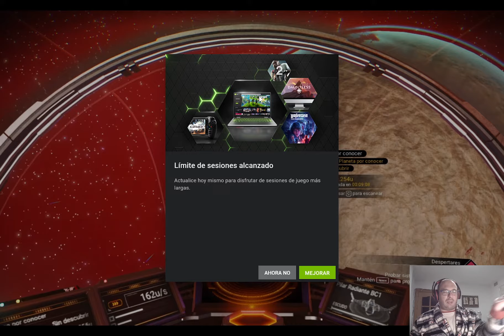HABLANDO DE FRIKIEDADES: No Mans Sky BEST MOMENTS 1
De vez en cuando tomate un buen café mientras comentamos algún tema friki, de películas, de videojuegos, de series, de creepypstas, de magia, o de lo que se me pase por la cabeza, no te olvides de darle a like si te ha gustado y suscribirte si te mola lo que ves.